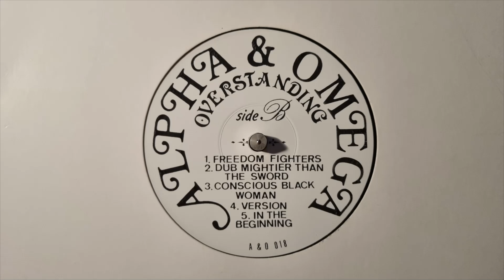In The Beginning - Alpha & Omega – Overstanding